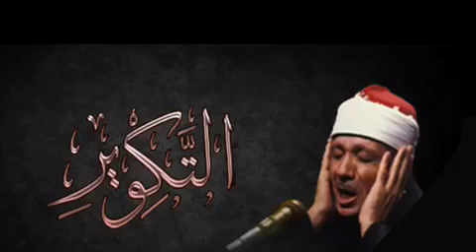سورة_التكوير تلاوة عجيبة جدا - عبدالباسط_عبدالصمد رحمه الله